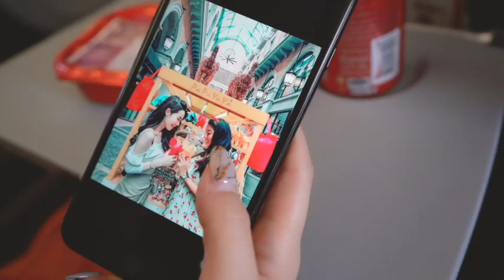[Travel] 泰南泰北隱世靚景同美食 | 打卡位 | 超刺激森林過山車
第一次被當地人帶我去泰南泰北到感受當地風情
遠離塵囂咁去發掘隱世美食 超靚打卡位
感覺呢種先係真正嘅旅行 放慢腳步 放鬆心情❤️